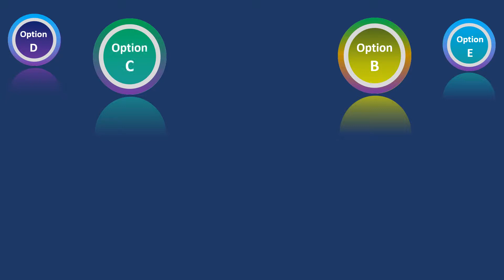Microsoft best and simple Powerpoint presentation best ideas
You can edit this presentation by downloading this file and opening in microsoft powerpoint  presentation.